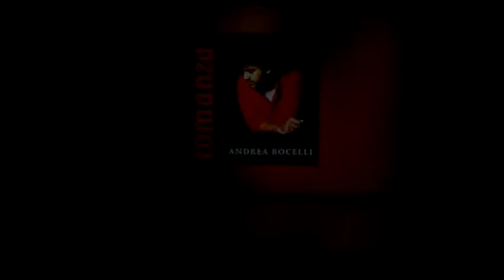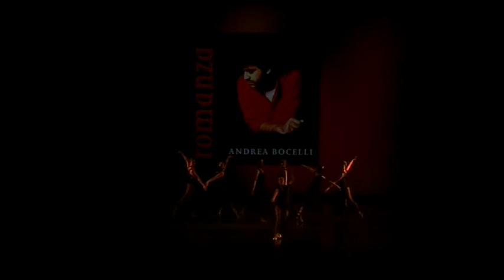Dance&CO. CR - 1